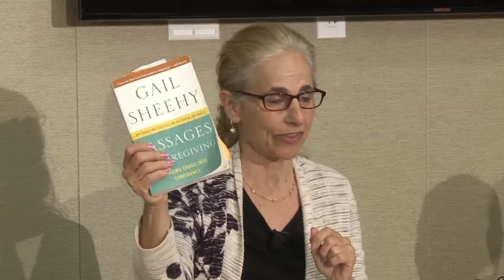This Wasn't the Plan. Riding the Emotional Rollercoaster of Caregiving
Caregiving Seminar - This Wasn't the Plan: Riding the Emotional Rollercoaster of Caregiving

One of a series of seminars about caregiving responsibilities, issues, conflicts, solutions and resources for caregivers. All programs focus on the caregiver, his/her well-being and the issues that may occur.